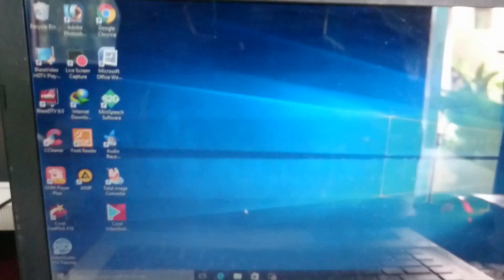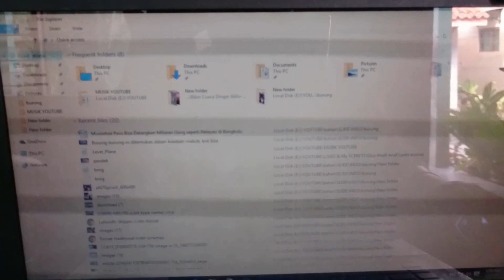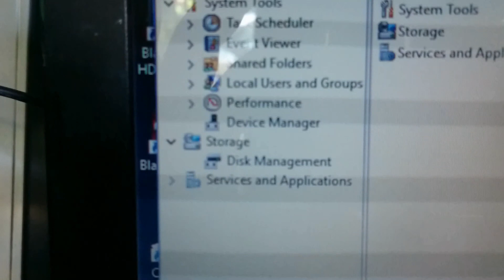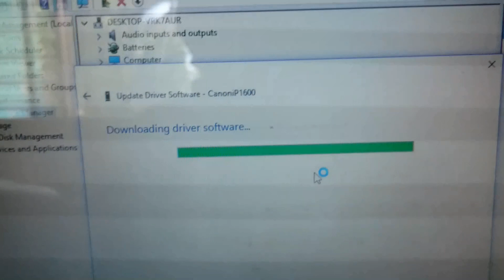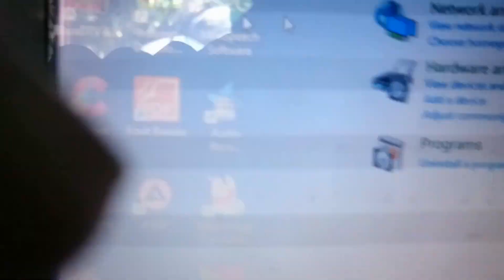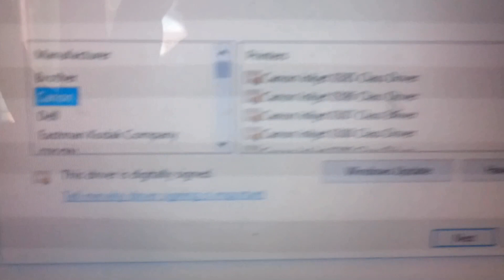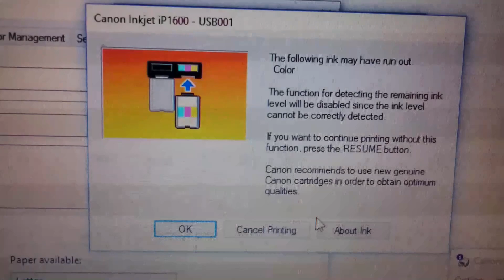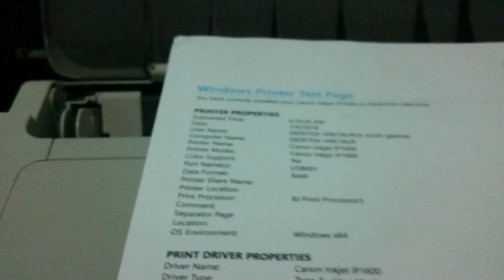Cara Install Canon iP 1600 Windows 10How to Install Driver Printer Ip1200 Windows 10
Cara Install Canon iP 1600 Windows 8,10 / How to Install Driver Printer Ip1600 Windows 8,10

Canon iP1600 Drivers Download for Windows 10, 8.1, 7
Cara mengistal driver printer ip1600 untuk windows 10